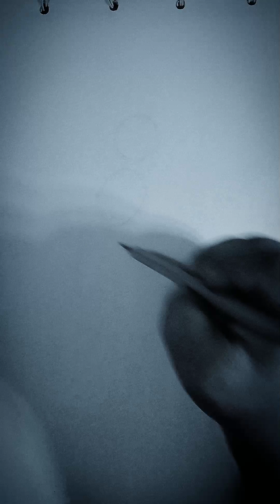How to draw mermaid. mermaidDrawing mermaid .😱😱